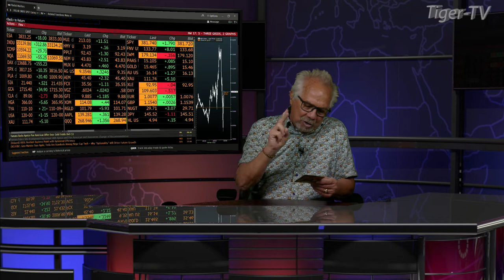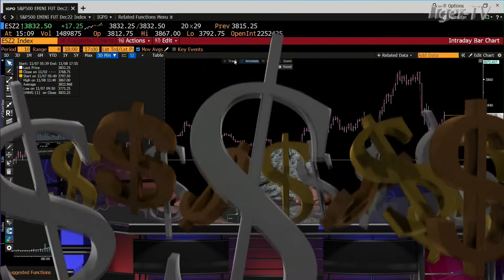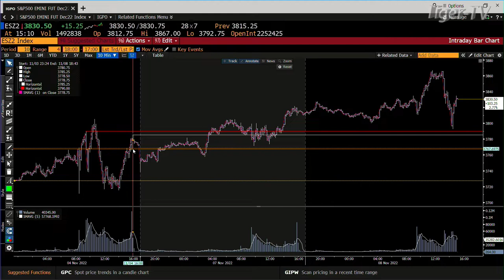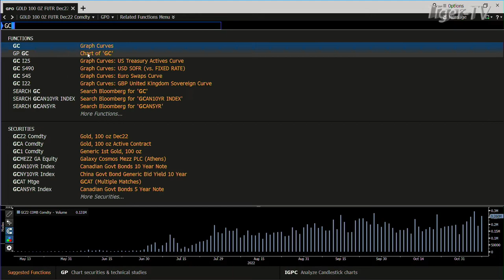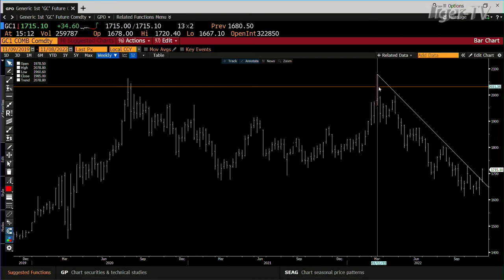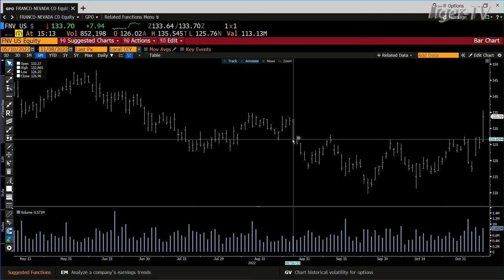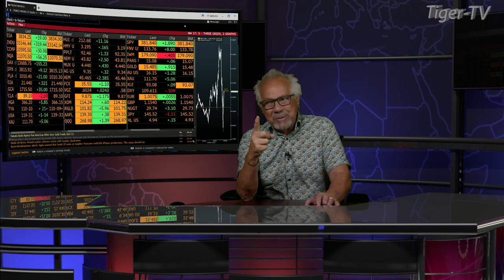November 8th, Daily Market Recap - 2022